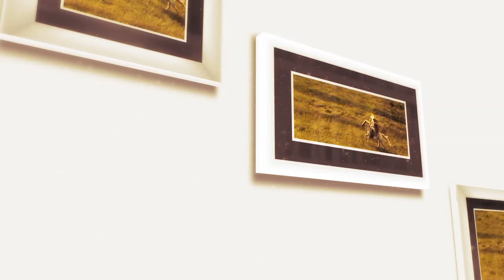In memoriam George Sârbu, dirijorul Ansamblului Artistic Ciprian Porumbescu (@Tezaur folcloric)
A plecat dintre noi dirijorul, folcloristul și compozitorul George Sârbu. In memoriam, echipa Tezaur folcloric ne propune un moment din concertul din anul 2019 cu Orchestra Ansamblului Artistic Profesionist Ciprian Porumbescu din Suceava, Plaiuri românești - dirijor George Sârbu.